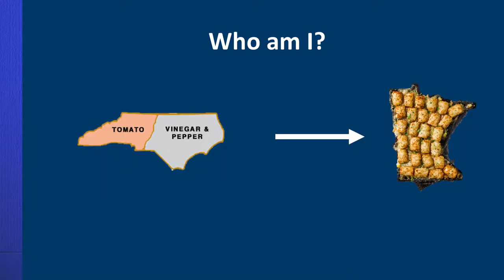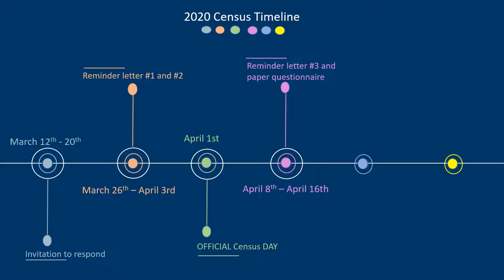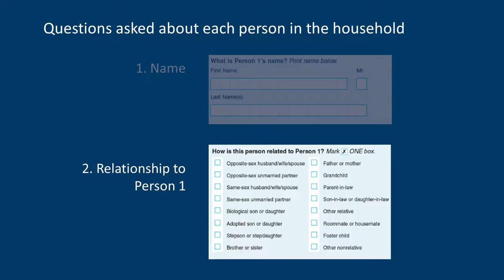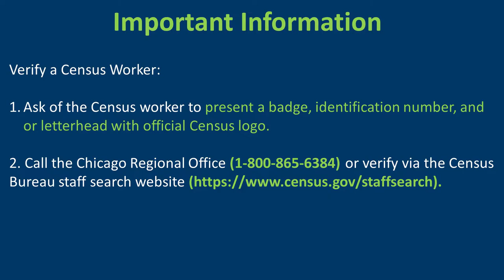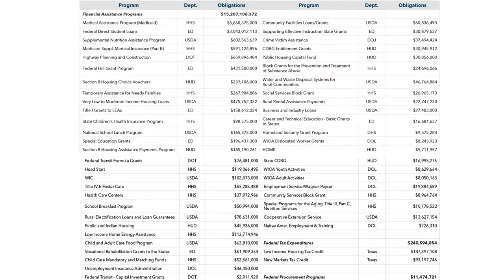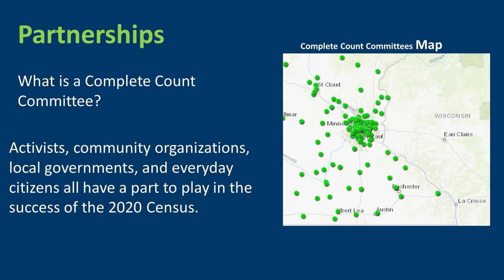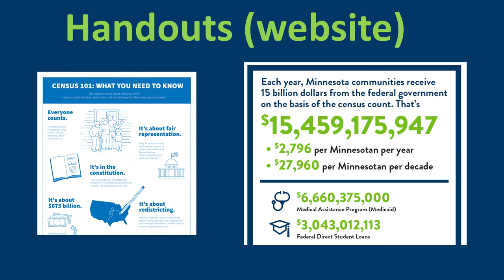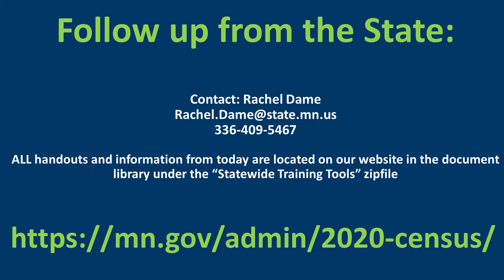Minnesota 2020 Census Complete Count Committee Training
A ~45 minute training video on organizing for the 2020 Census, put together by the 2020 Census Team at the Minnesota State Demographic Center.